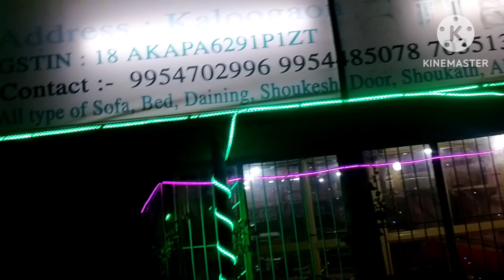Daily vlog/Aji husband বহুত কষ্টৰ kam koribo লগা হল/Mutton kurma pullao recipe/এই গছ বিধ চিনি পাইনে